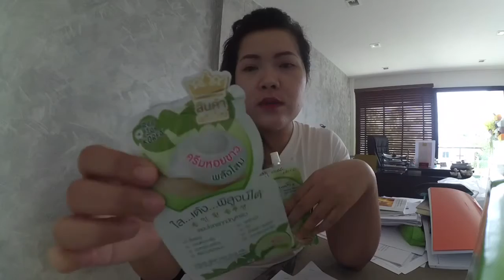Molly Review | รีวิวครีมหอยทาก 4 แบบ จาก 7-11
รีวิวครีมหอยทาก 4 แบบ จาก 7-11  4 ยี่ห้อ มีทั้งแบบผสมว่านหางจระเข้